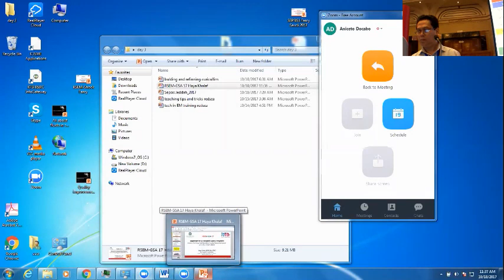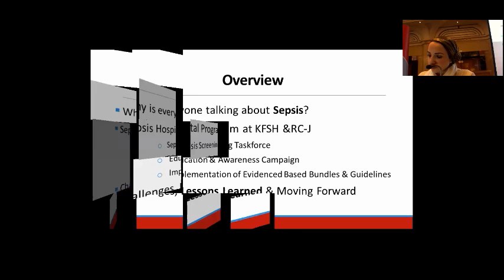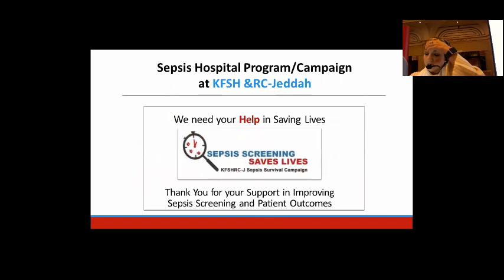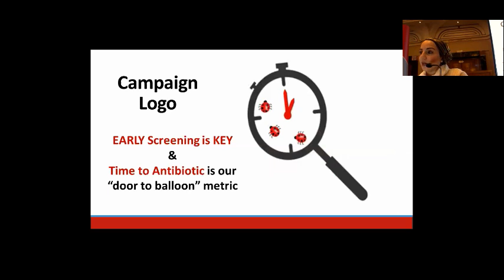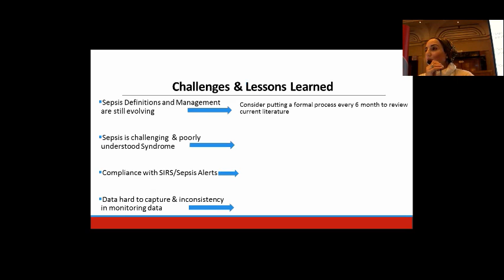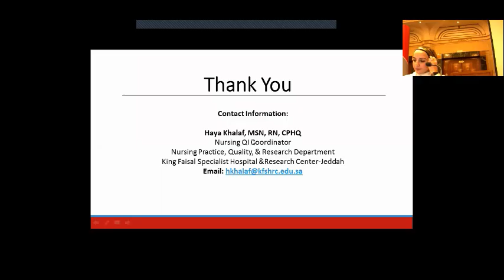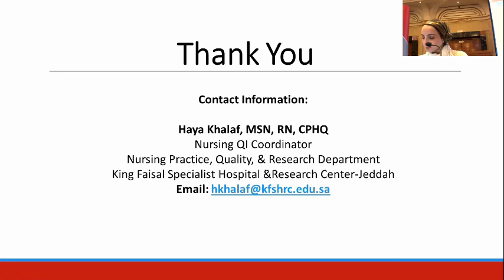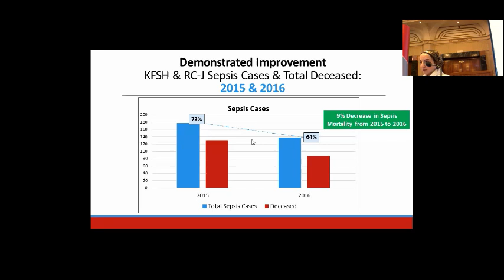King Faisal Specialist Hospital Sepsis Program - Haya Khalaf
Red Sea Emergency Medicine Conference jointly held with the Global Sepsis Alliance in Jeddah, Saudi Arabia - Oct 2017. In this lecture, Ms. Haya Khalaf, a leader in nursing and quality improvement, details the Sepsis Prevention steps taken at her parent hospital, the prestigious King Faisal Specialist Hospital and Research Centre in Jeddah. It is an impressive presentation that details how an organized hospital sepsis prevention program, built on evidence based steps, can quite literally save lives.